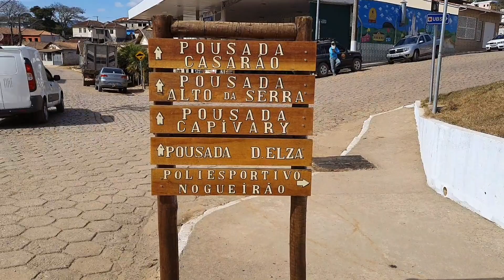Caminho Da Fé Sétimo Dia Pt 4, Chegando Em Consolação, Pousada O Casarão